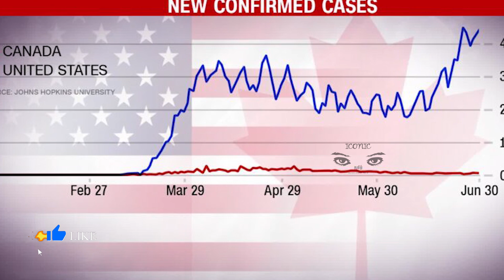ஆபத்தான நிலையில் கனடா! வெளியான அதிர்ச்சித் தகவல்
கனடாவில் தற்போது பயன்படுத்தப்பட்டு வரும் முகக்கவசங்களின் பாதுகாப்புத் தன்மை குறித்து பெரும் சர்ச்சை நிலை ஏற்பட்டுள்ளது.